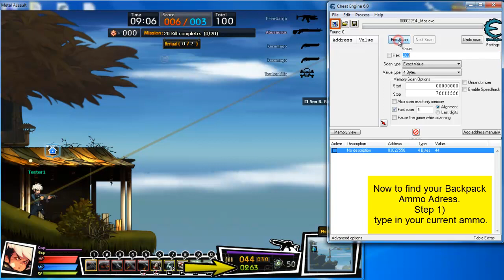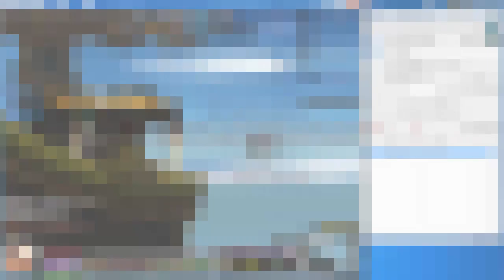[TUT] How to find certain addresses in Metal Assault!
I will show you how to find addresses such as Ammo and Backpack Ammo with Cheat Engine. You can use these methods to find other values. Be creative!